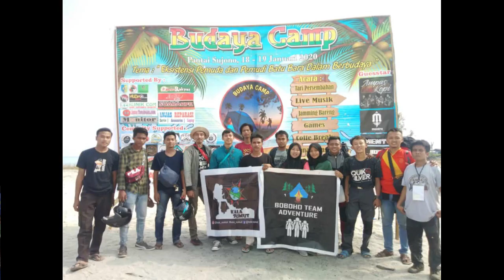BUDAYA CAMP DI PANTAI JONO BATUBARA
Bupati Batubara Ir H Zahir M.AP mengapresiasi kegiatan budaya camp Batu Bara 2020 yang diselenggarakan selama dua hari (18 dan 19 Januari 2020) di pantai Jono, Kecamatan Medang Deras, Kabupaten Batubara, Provinsi Sumatera Utara, Sabtu (18/01/2020) dengan tema “Eksistensi pemuda dan pemudi Batubara dalam berbudaya”.

thankyuu buat kalian semuaa luvyuu 🖤❤ 🙋🏻‍♂